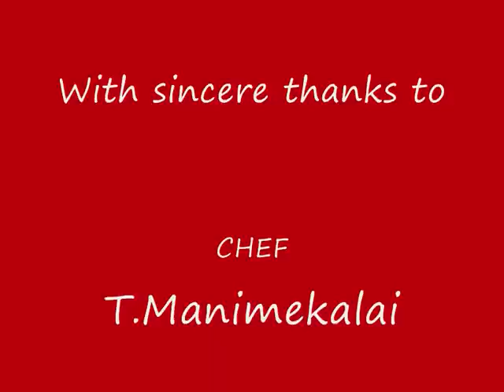Milagai Kuzhambhu(மிளகாய் குழம்பு)Sivakasi Samayal/Recipe - 6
This is Sivakasi's favourite side dish for pal choru ( rice with milk )